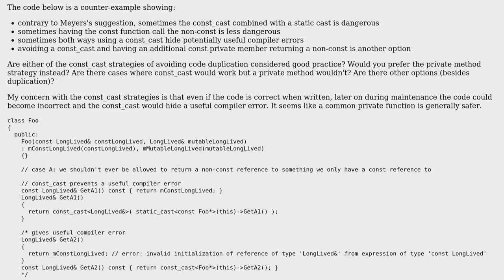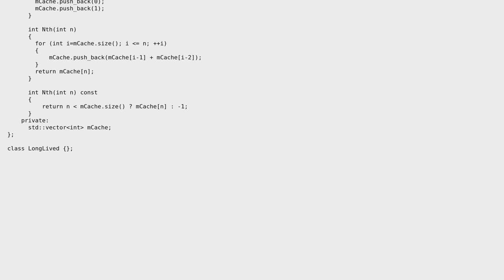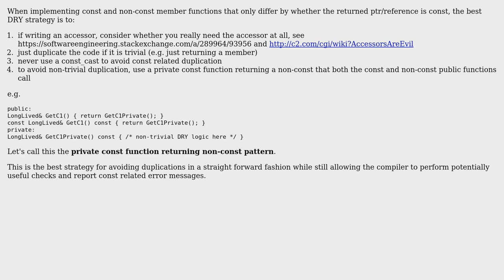Software Engineering: Const C++ DRY Strategies (2 Solutions!!)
Software Engineering: Const C++ DRY Strategies

With thanks & praise to God, and with thanks to the many people who have made this project possible! | Content (except music & images) licensed under CC BY-SA | Music | Images & others | With thanks to user JDiMatteo user cmaster - reinstate monica and the Stack Exchange Network Trademarks are property of their respective owners. You are responsible for your own actions.